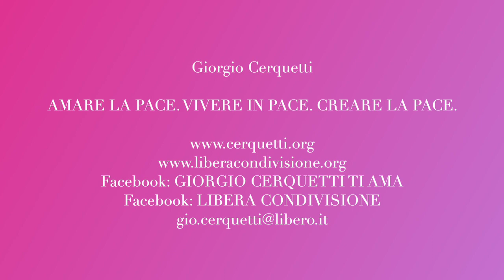Giorgio Cerquetti - AMARE LA PACE. VIVERE IN PACE. CREARE LA PACE.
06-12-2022 - Marche - Adriatico - Pianeta Terra
AMARE LA PACE .VIVERE IN PACE. CREARE LA PACE.

Facebook: GIORGIO CERQUETTI TI AMA

GRAZIE.